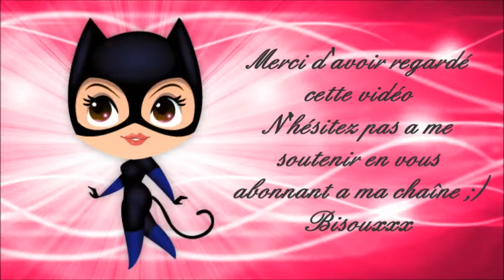Ma routine Makeup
Pour plus de détails, déroule la barre  ↓ ↓ ↓

TEINT :
 SuperStay BETTER SKIN : Gemey-Maybelline

YEUX :
Smoky Shadow Stick : Revlon Colorstay
Fard à paupières (ULTRA BEIGE): Biguine (disponible chez monoprix)

LEVRES :
Rouge à Lèvre color riche (303 Rose Tendre) :  L'oréal

BLUSH et ILUMINATEUR :
bb-blush (n°03 Sweety Peach) :  Résereve Naturelle